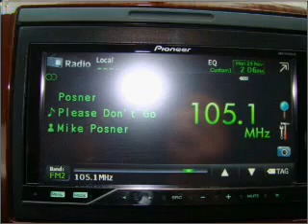2008 Ford F-150 - Cary NC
Year: 2008
Make: Ford
Model: F-150
Trim: Lariat
Engine: 5.4 liter 8 cylinder 24 valve
Transmission: 4-Speed Automatic
Color: Black
Mileage: 34973
Address:
90 Mackenan Dr